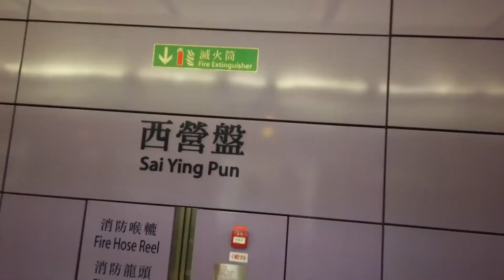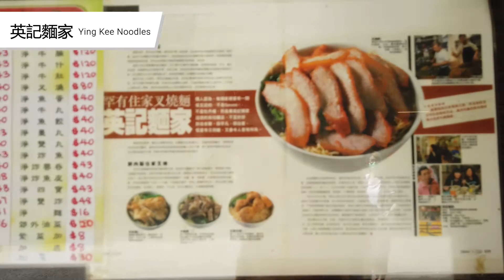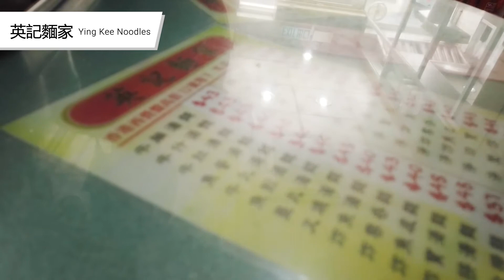西営盤の坂の上にある美味しい香港麺のお店「英記麺家」YingKee Noodles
香港の麺といえば、ワンタン麺もいいけど、チャーシュー麺も美味しいねん！

私的香港No.1の麺を食べに西営盤サイインプンまで行ってみました。西営盤の街には、お気に入りの麺屋さんや、エッグロール屋さん、チリソース屋さんなどがあり、ちょっと街歩きをしたくなる素敵な街です。

0:00 オープニング、お店の行き方
1:35 入店！お店の中の様子、メニュー
2:11 広東語で注文〜！
3:26 厨房の様子、麺が仕上がるところ
3:48 注文した麺が出てきました！
4:22 チャーシュー牛あばら汁麺
4:56 揚げワンタンとハチノス麺
5:41 エンディング。小ネタと周辺情報！